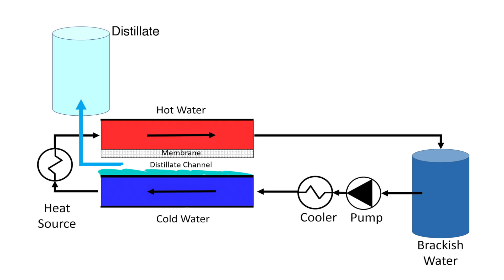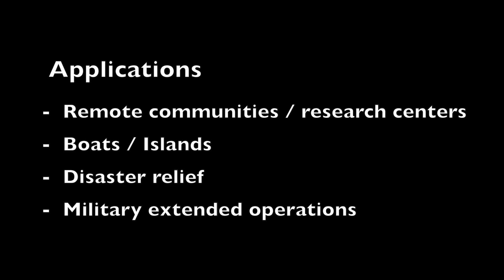Robust and Low-Cost Membrane Distillation System for Drinking Water Purification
We demonstrated a robust and low-cost drinking-water solution using "free" environmental heat to drive a high-yielding distillation process with a long lifespan at minimal energy needs. Using our innovative membrane distillation technology and design that runs on waste-heat (e.g. solar heat, heat from industrial-processes, machinery or vehicles), the system is able to purify any water, including seawater. It can be used for off-grid water purification at a lower cost in resource-limited locations, such as rural communities, islands, sea-vessels, disaster-relief, and military operations. The system is scalable, mobile and adaptable to climate and environment.